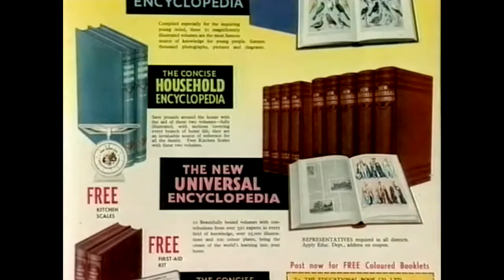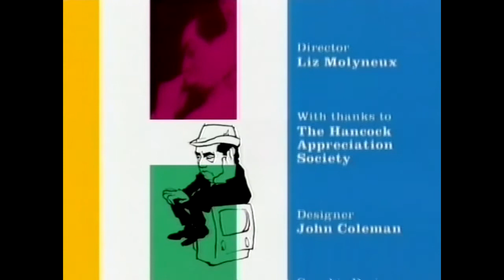John Peel's Hancock's World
John Peel presents a look back at the Britain of the 1950s and the TV shows of comedian Tony Hancock. Transmitted on BBC2 on 27th June 1995, and also shown later the same year on the BBC's international channel, BBC Prime. I had to edit out Tony Hancock clips, otherwise the BBC would have blocked the video.